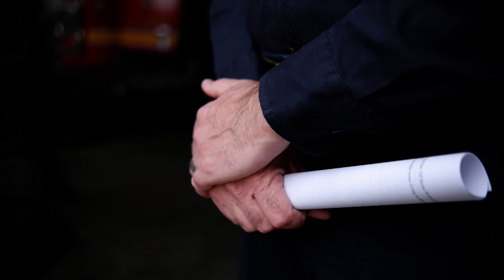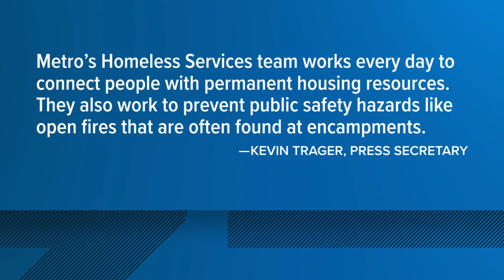Louisville Fire chief urges people to be vigilant of fires during cold months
Fire Chief Brian O'Neill urged the community to not just be vigilant with your own home, but with any encampments or vacant structures.